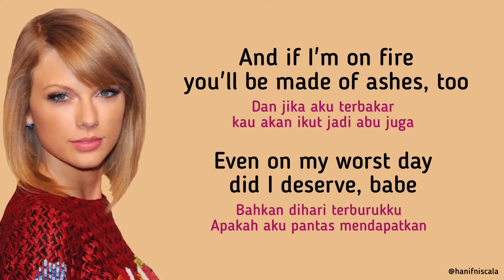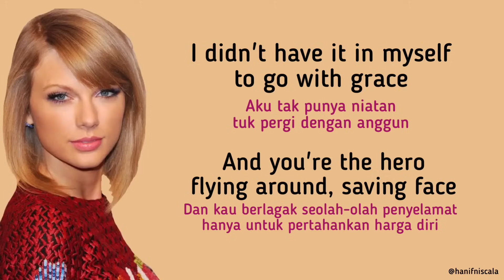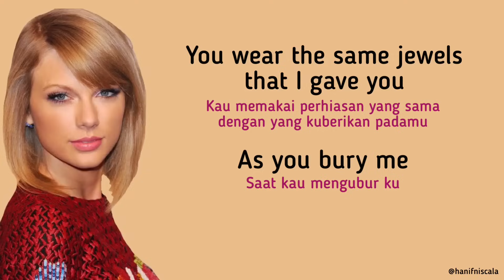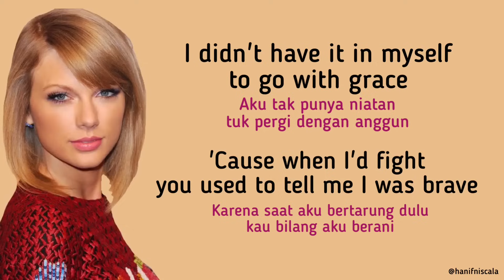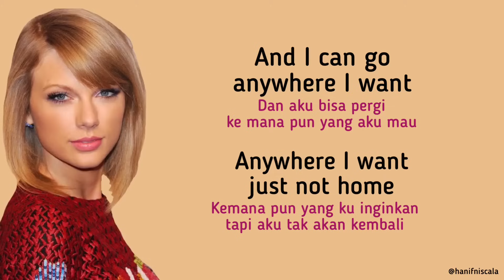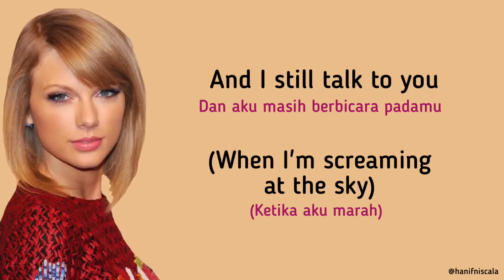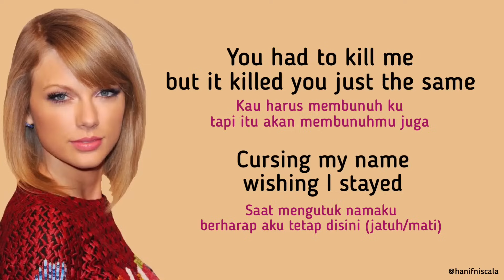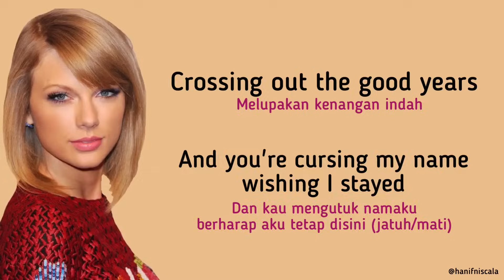Taylor Swift - My Tears Ricochet | Lirik Terjemahan